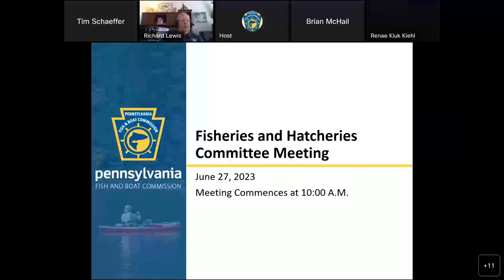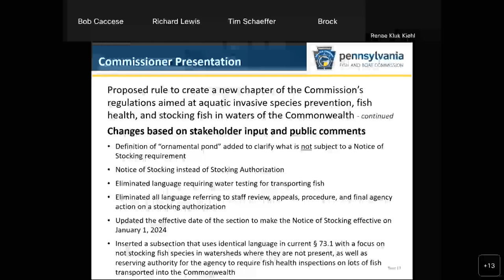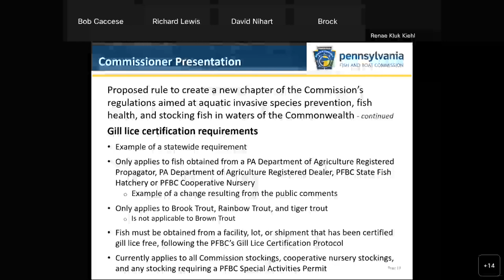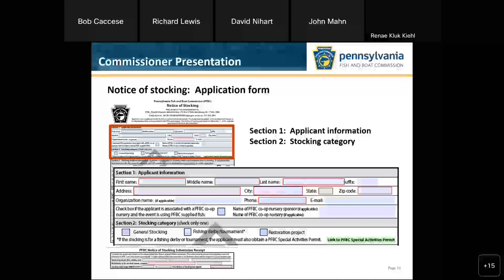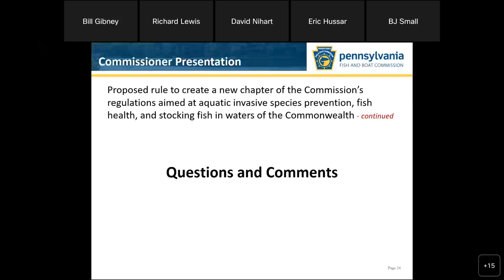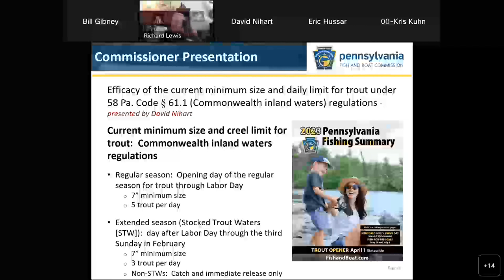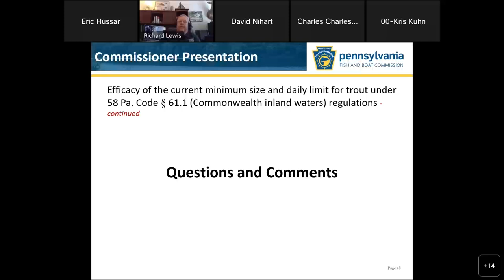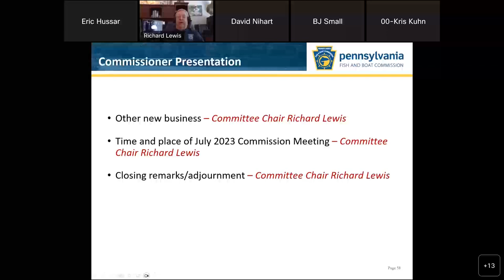Fisheries and Hatcheries Committee Meeting - June 27, 2023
The Pennsylvania Fish and Boat Commission's Fisheries and Hatcheries Committee staff met virtually on June 27, 2023 to discuss the following:

• Proposed rule to create new chapter of the Commission's regulations aimed at aquatic invasive species prevention, fish health and stocking fish in waters of the Commonwealth
• Proposed alternate management strategy for Class A wild Brown Trout stream sections stocked with trout by the Commission
• Efficacy of current minimum size and daily limit for trout under 58 Pa. Code 61.1 (Commonwealth inland waters) regulations
• Atlantic States Marine Fisheries Commission Emergency Action for Atlantic Striped bass
• Overview of Fisheries agenda items planned for the July 2023 quarterly Commission meeting
• Public comments to Commissioners and staff

To learn more visit FishandBoat.com